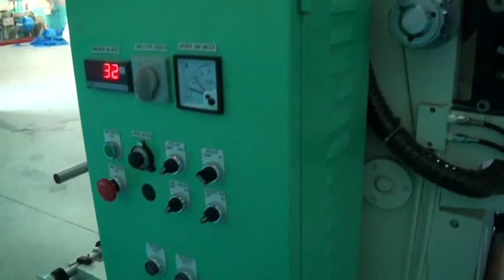Acerpack Bag Machine - SPR-HM2C_2+0 2 Color flexo printing machine Taiwan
Acerpack
(Taiwan best quality bag making machine )
skype :acerpack
Service item:
Bottom sealing machine
Side sealing machine
Packing machine
Bottom sealing bag:
Thickness flat bag
Thick heavy duty flat bag .
(Agriculture /Mining/feed)
T-shirt bag(cold cut type /hot sealing type )
T-shirt bag on roll
Flat bag on roll (Super market :food /fruit /vegetable. )
Dining table cover on roll
Diaper bag
Patch bag on roll
Banana bag

Side sealing :
4 types Shopping bag
Soft Loop/Poly Draw/Die Cut /Patch Handle
(Reinforced seal device.)
International Delivery bag with pocket for BL
PP material Garment packing bag with adhesive tape and insert pearl film
PP material packing bag
Umbrella bag
Bubble bag
Bubble bag on roll
Peace by peace Bubble film
Chicken bag
Bakery bag
Drawstring bag
Zip bag
Glove
TPE material glove
Grapes bag

Semi auto machine :
Punch machine for T-shirt bag /Die cut (MP-300)
Semi auto Patch handle (SFM-220)
Semi auto Soft Loop (SFM-407)

Packing machine :
Label dispenser
Vacuum sealing machine
Sealing machine
Auto thermal printing machine